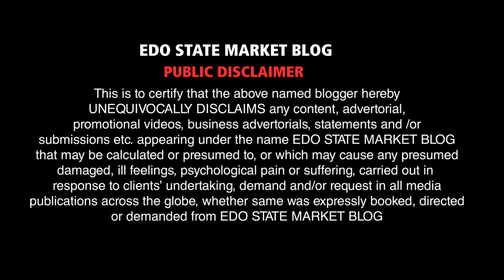EDO: UPDATE ON PRICES OF FOOD ITEMS AT EKIUWA MARKET, BUSH MEAT, SNAIL, YAM, & OTHER FOOD ITEMS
BUSH MEAT (ANTELOPE MEAT)
SNAIL
GRASSCUTTER
FISH, YAM AND OTHER FOOD ITEMS